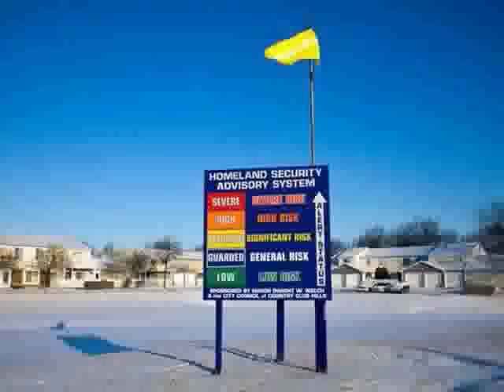Nina Berman Homeland